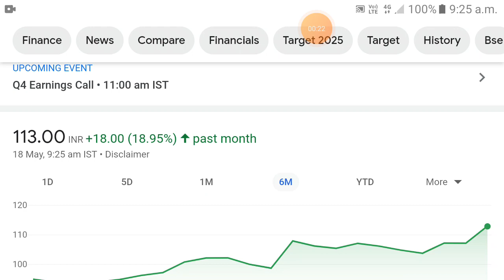Restaurant brands share price | restaurant brands stock | restaurant brands asia share latest news